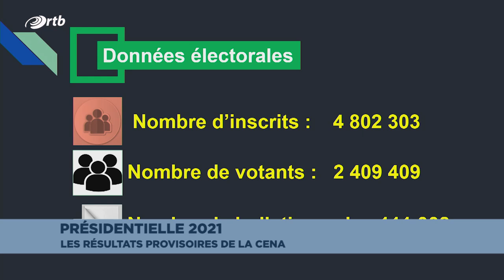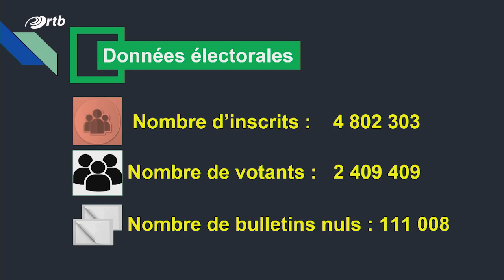Présidentielle 2021 : les résultats provisoires de la CENA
Le duo Talon-Talon est élu dès le 1er tour. C’est ce qui ressort des résultats provisoires de l’élection présidentielle du 11 avril annoncés 48h après le scrutin. Le taux de participation est de 50,17%.

Sur les 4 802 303 électeurs, 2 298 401 ont exprimé leurs suffrages dont 111 008 bulletins nuls.

Le duo Patrice Talon – Mariam Chabi Talata obtient 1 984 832 soit 86,37%. Avec 259 612 voix, se retrouve en deuxième position, Alassane Soumanou – Paul Hounkpè, soit un taux de 11,29%. Le duo Corentin Kohoué – Iréné Agossa, obtient 02,35% soit 53 957 voix.